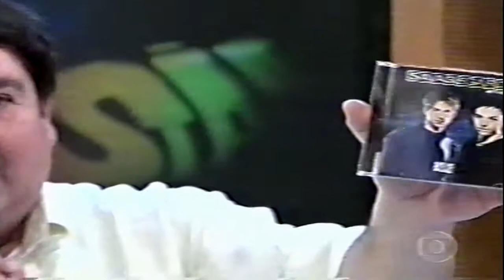Savage Garden - I Knew I Loved You (ao vivo no Domingão do Faustão)